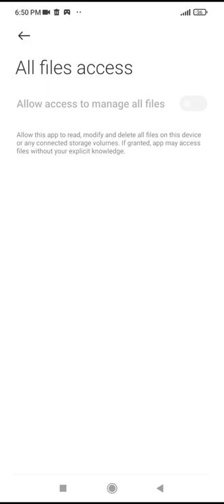1 October 2022